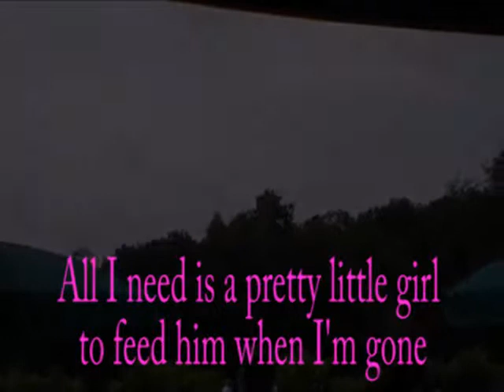Pig In A Pen.mp4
Blue Caboose performing the ol traditional Pig In A Pen at Harmony Hill Vineyards in Bethel, Oh. It was a blast having them unplug everything and play right there on the patio with everyone. Loved every second of it.